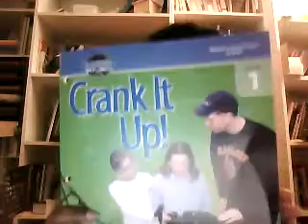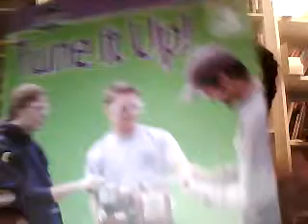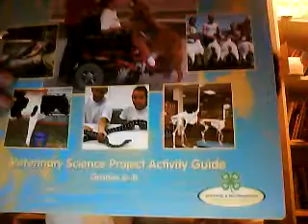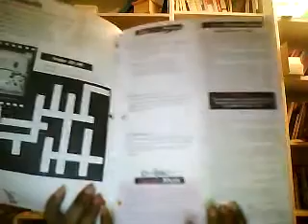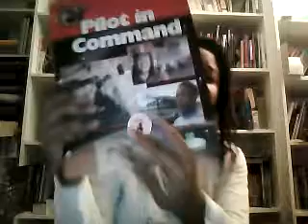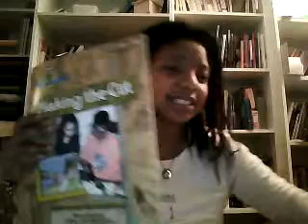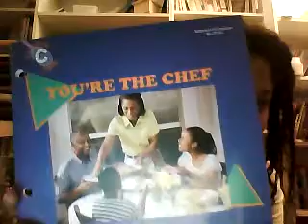4H Curriculum for use in homeschooling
In this video I talk show some very inexpensive reasons that are great for exploring various topics.